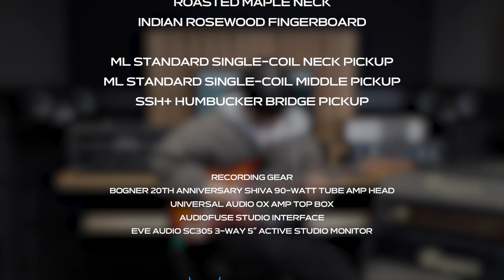Suhr Dealer Select LTD Classic S Antique Demo - 'Magnetar' (Cover) by Guitarist 'Jaehyung Lee' (이재형)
Suhr Dealer Select Limited Classic S Antique SSH

Demo

Mark Lettieri - 'Magnetar'

Cover by Guitarist 'Jaehyung Lee' (이재형)

Suhr Dealer Select Limited Classic S Antique (MusicForce In Stock)

Bogner 20th Anniversary Shiva 90-watt Tube Amp Head (MusicForce In Stock)